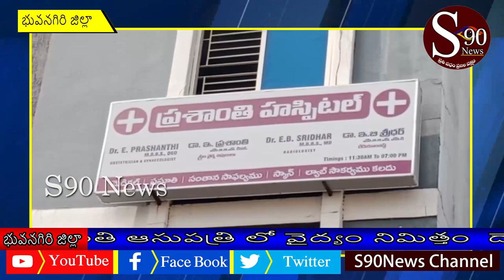Mahila mruthi Bhongiri Zilla lo